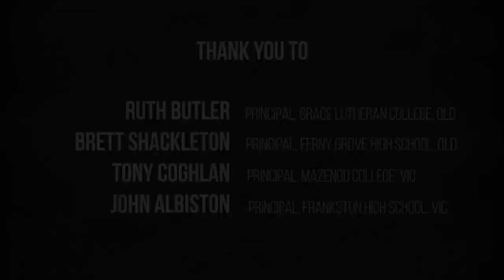"You can't buy that sort of community" - Off to a Great Start - Educator Video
Music Advocacy Video by Yamaha

OFF TO A GREAT START with Yamaha is about getting started with music, now! Yamaha is the biggest name in music education, and together with School Principal's from across Australia are here to explain how any school can benefit from having a music program.

If you are a school looking to set up an instrumental music program. Get in touch with our Education Outreach Clinician Dr. Rob McWilliams

Amendment at 10:36 should read  "Brett Shackleton , Principal Ferny Grove State School"